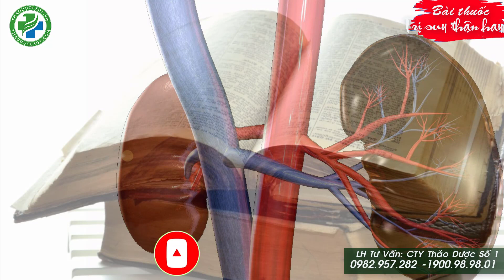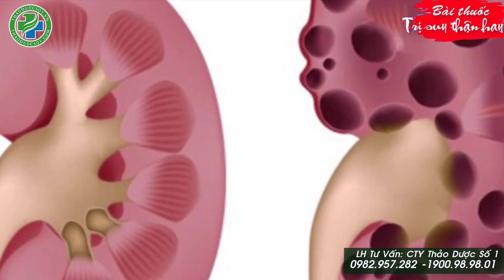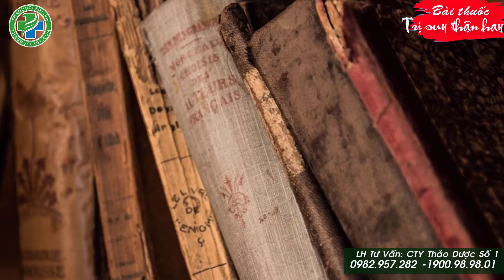Bé gái hư thận giai đoạn cuối được cứu sống nhờ bài thuốc Nam ông nội để lại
Bé gái hư thận giai đoạn cuối được cứu sống nhờ bài thuốc Nam ông nội để lại LH 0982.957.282